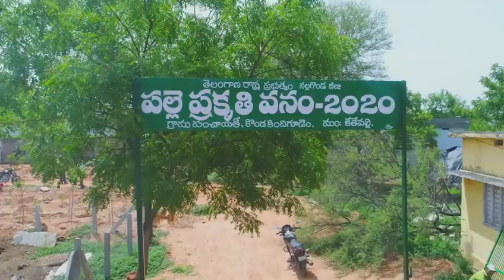Kondakindigudem (GP) Kethapally (Mandal) Nalgonda District Telangana State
Behaviour Change PPV